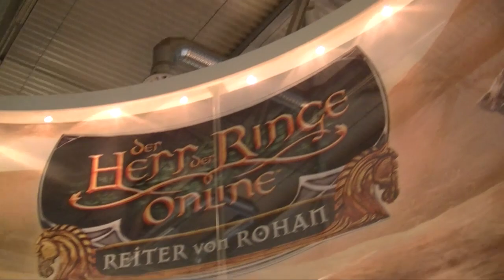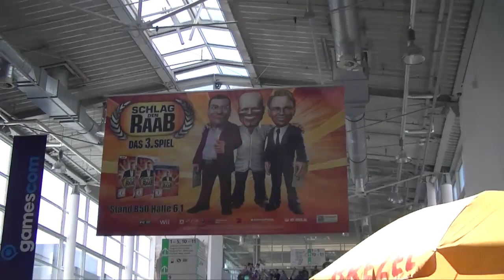Gamescom 2012 - Hitze, Stars und der verschwundene Valve-Stand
Der Titel spricht für sich selbst, der Rest wird im Video erklärt :D Dieses Jahr hats nur für knapp 4 Minuten gereicht - die Tonqualität aller Aufnahmen waren furchtbar und wir haben den ganzen Tag über nichts ordentlich auf die Reihe bekommen.
Ich hoffe ihr habt trotzdem Spaß mit dem Video ;D

Die Soundtracks:

Fight Club - Setting up a fight
Mafia 2 - Weiß ich nicht.

Und hier nochmal alle Youtuber die auftreten:

DasMirko
LucaUndChrisLP
ManniacMind

Sonst wünsche ich euch noch schöne Restferien ;D